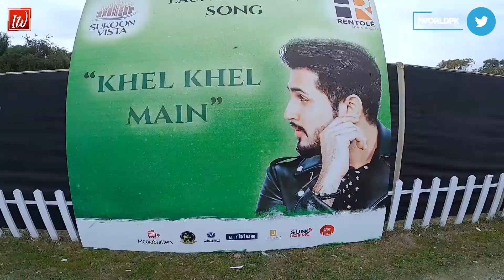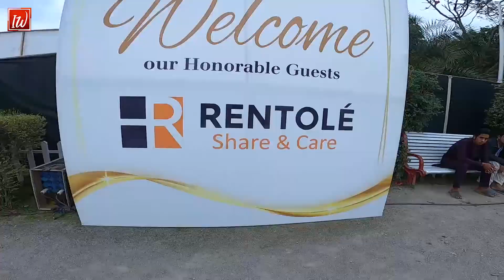Cricket Highlights Between "Islamabad Star XI" vs "Karachi Showbiz XI" | Celebrity Cricket League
Cricket Highlights Between Islamabad Star XI Vs Karachi Shawbiz XI . Incredible World Pakistan . Shalimar Cricket Ground Islamabad Pakistan . Celebrity Cricket Match Between Showbiz Star and Politicians . Most Famous Showbiz Star In Karachi Side Named Faisal Qureshi , Sarmed Qadeer , Adnan Akmal , Salman Saeed , Shaan Shahid , Humayun Saeed, Emmu From Fusion , Saleem Sheikh , Agha Shiraz , Danish Taimoor , Tehseen Jawed , Fahad Mustaf , Sami Khan , Senator Faisal Javed , Arbaz Khan , Saud , Ali Tabish , Faheem Abbas ,Mirza Adeel

Event Powered By
"RentOle"
Download  IOS/Android Rentole App.